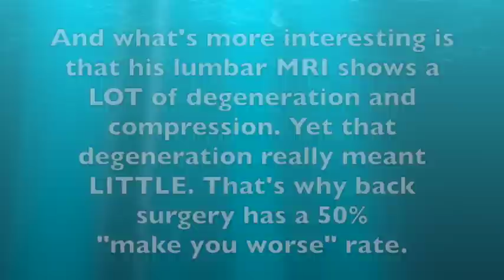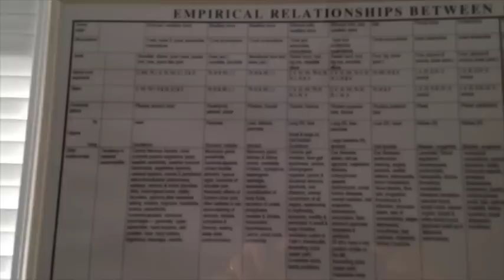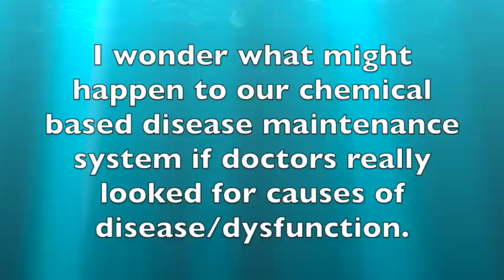Pain Miracle - Not Believable Unless Seen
This video is about Pain Miracle - Not Believable Unless Seen
Actual date is Jan 2015, not 2014